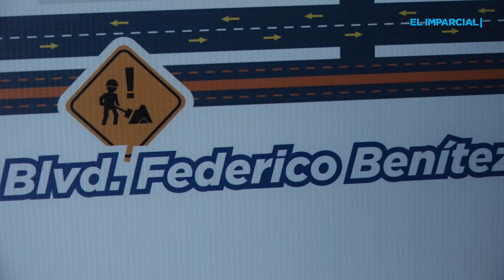CESPT reubicará colector de aguas negras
Más de 7 meses cerrarán tramo del bulevar Benítez.